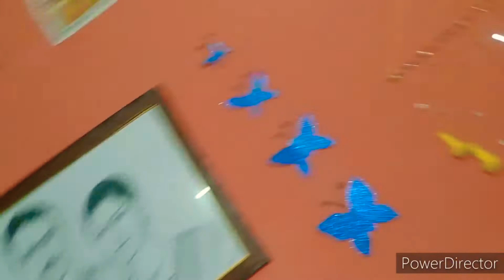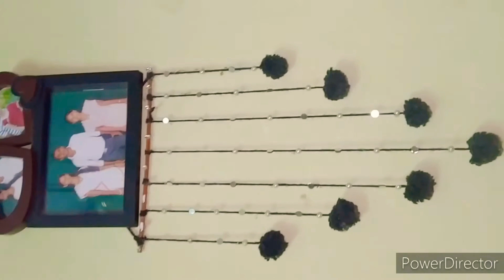My wall paintings,wall hangers,glass painting designs#vlog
Sweet memories ❣️♥️♥️
3 years back nenu vesina inka cheskunna paintings inka wall hangers.